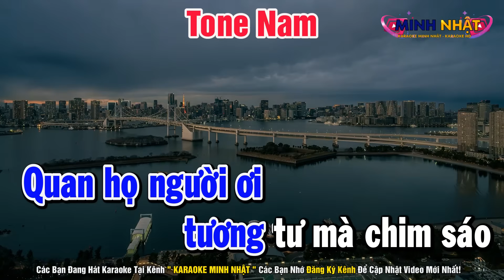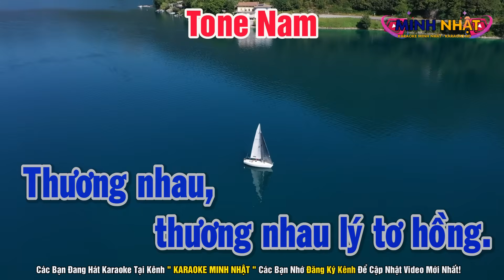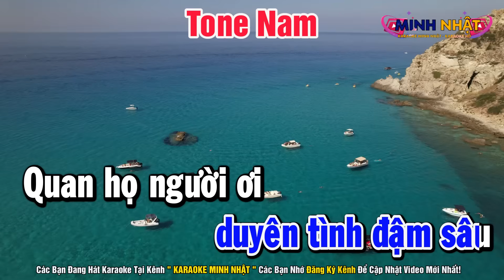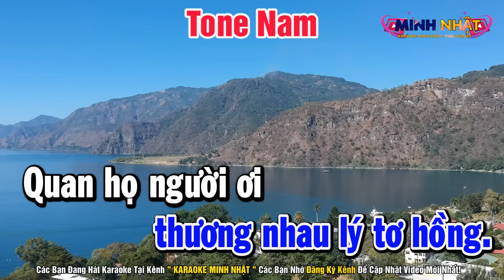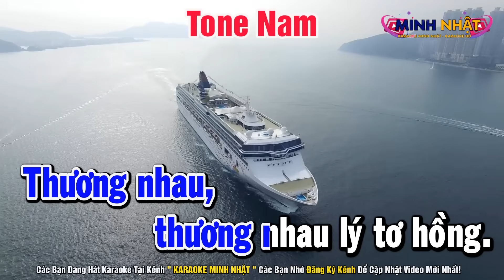Thương Nhau Lý Tơ Hồng Karaoke Tone Nam Nhạc Sống Beat Chuẩn | Minh Nhật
Bài Hát : Thương Nhau Lý Tơ Hồng Karaoke Tone Nam Nhạc Sống Beat Chuẩn | Minh Nhật